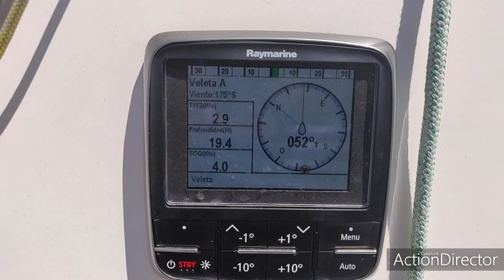First 235 (Pumba) Asymetric